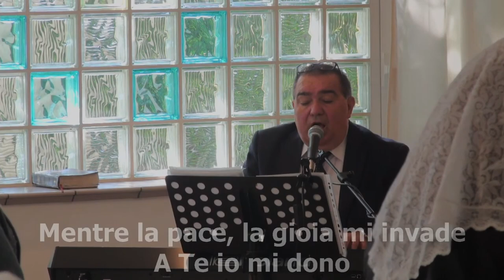"Mentre il tuo Spirito" - Cantico Cristiano Evangelico Live - Inni di lode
Brano "Mentre Il Tuo Spirito" cantato e suonato dal gruppo musicale della nostra chiesa, registrato il 9 maggio 2021.

TESTO:
Mentre il Tuo Spirito

Coro:
Scende nel cuor,
Io mi consacro,
M’arrendo a Te, Signor (bis)

1. Mentre la pace, la gioia mi invade
A Te io mi dono
E andrò per le strade
A dire il perdono che ho ricevuto
Da Te, (ter) Gesù!

Coro: Mentre il Tuo Spirito
Scende nel cuor,
Io mi consacro,

2. Mentre dall’alto ricevo potenza,
Coraggio e costanza,
Amore e sapienza,
E l’anima avanza,
Fa che io dipenda

Scende nel cuor,
Io mi consacro,